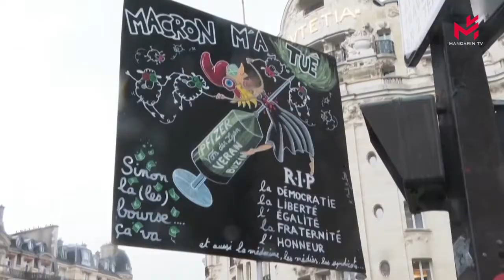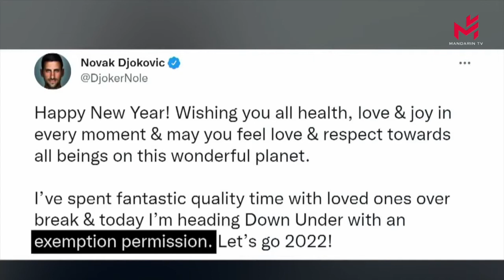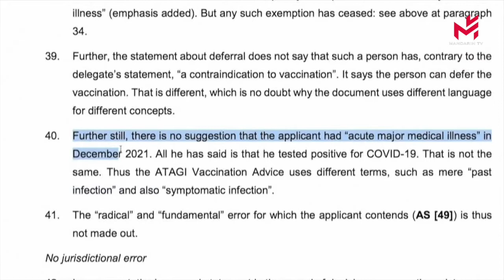【当日新闻简讯】10/01/2022:法国10万民众上街游行，抗议疫苗接种证；德约科维奇签证取消令将被撤销，澳政府仍可能将其驱逐出境；缅甸法院判处昂山素季4年监禁，罪名包括拥有进口对讲机